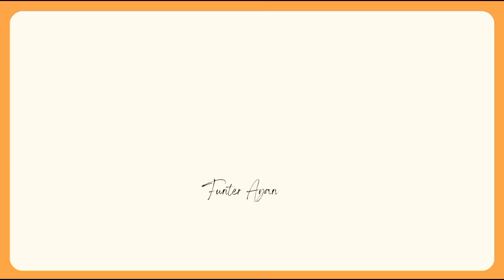My new house ramp is completed and lone is 50℅ complete